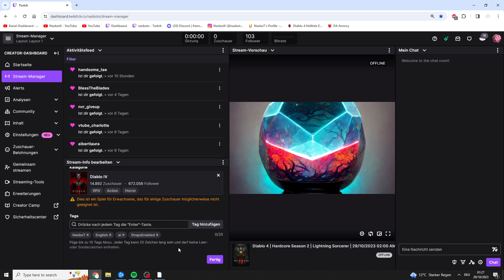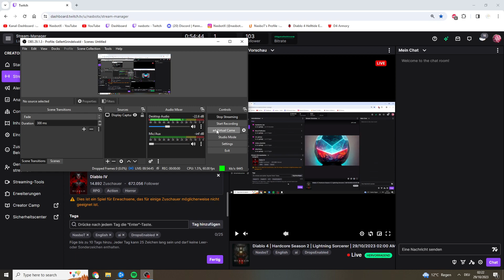Diablo 4 | Hardcore Season 2 | Lightning Sorcerer | 29/10/2023 02:00 AM